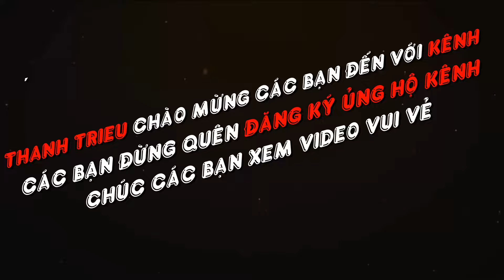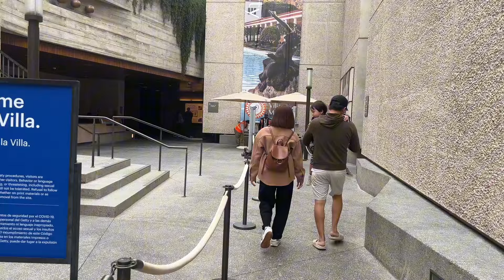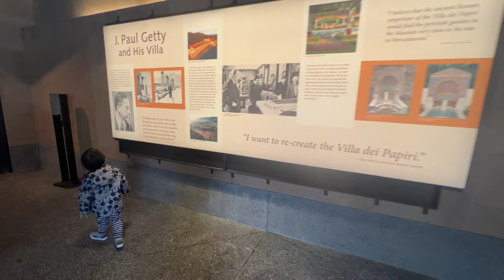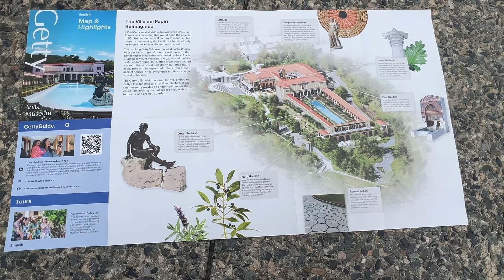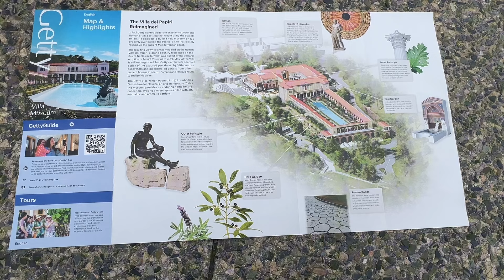Nhà Tỷ Phú cất bỏ không ở Mỹ - Chưa một lần bước chân tới ở